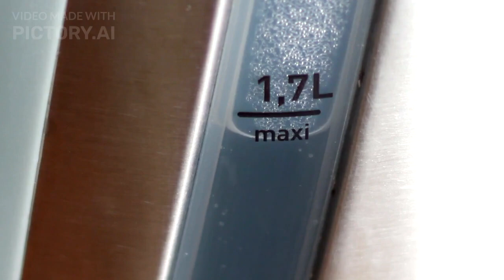5 Foods to Avoid for Breakfast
Discover the 5 Forbidden Breakfast Foods that could be sabotaging your health! In this video, we discuss why soda, donuts, bacon, sugary cereals, and quick sandwiches are bad choices to start the day. Learn how to make healthier choices and transform your breakfast. Breakfast ForbiddenFoods Nutrition Health HealthyTips"